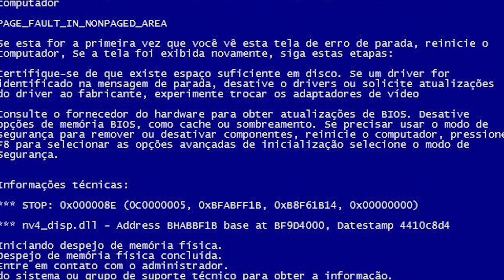ANITTA MINHA FILHA, O QUE TU FAZ AI???... REAGINDO A FIRST CLASS DO JACK HARLOW | REACT | REAÇÃO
First Class é o segundo single do novo álbum do Jack Harlow, Come Home the Kids Miss You. O que ninguém esperava era que Anitta fosse a modelo do clipe.